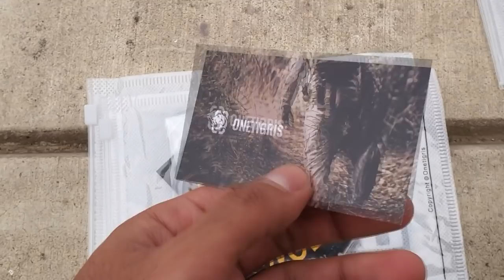Hunting For Single Mothers | Hiking Harness + Gold Cuban Collar Unboxing | OneTigris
Excited Siberian Husky Howling Out Of Joy ,

CHANNEL INFO